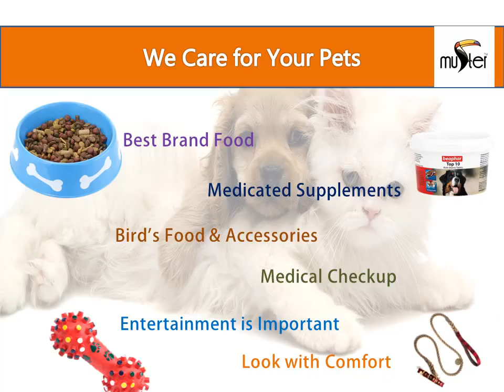Muster Pet Zone Introduction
What We Have for your furry friend.